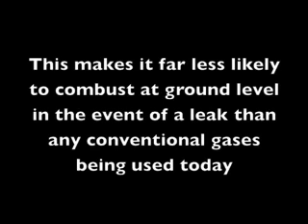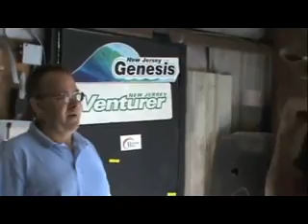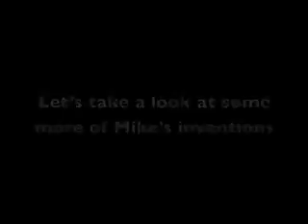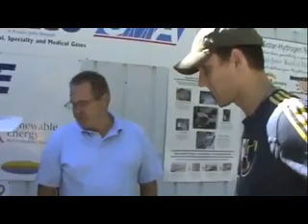100% RENEWABLE ENERGY OFF THE GRID LIVING PART 2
Part 2. Thought you might like it. For educational use. Mirrored from the original video. Hope you learn something...
Original poster...